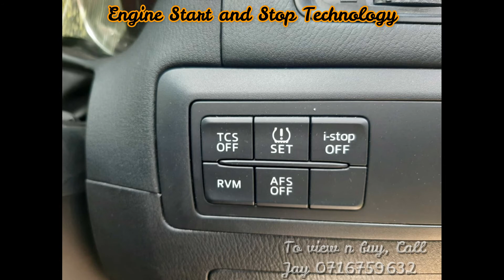2013 Mazda CX 5, White, KDB, Excellent Condition, at 2.05 Million (Negotiable) with 17" Alloy Wheels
NEED ANOTHER CAR? TALK TO US.
Further Description of the Cars
The Cx-5 is very similar to the Toyota Rav 4, Nissan Xtrail and Dualis (Qashqai), and Honda CRV, among other SUV/ Cross Overs in the Kenyan market.
Buy this car and you will love how it drives, feels, and looks.